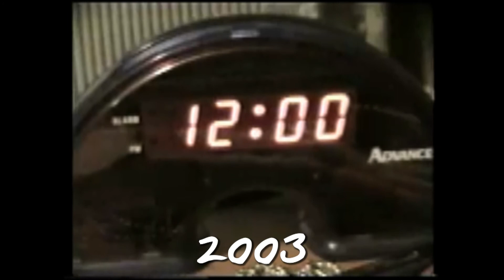Hello, The Future!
You can pre-order Hello, The Future's new album, Giant Robot Album,
Or check out her other music, upcoming shows, merch, and more at her

All music in this video is by Hello, The Future and used with permission. Once again, check her out, buy her music, and pre-order her new album